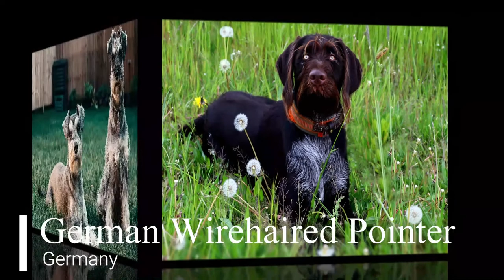Dog Breeds - List of 192 Most Popular Dog Breeds in the World With Origin (A to Z) | Part-1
Dog breeds name and it's origin

Affenpinscher = Germany
Afghan hound = Afghanistan
Airedale terrier = England
Akita = Japan
Alaskan malamute = United States
American Bulldog = United States
American Eskimo dog = United States
American Foxhound = United States
American Staffordshire terrier = United States
American water spaniel = United States
Australian cattle dog = Australia
Australian Kelpie = Australia
Australian shepherd = United States
Australian terrier = Australia
Barbado da Terceira = Portugal
Barbet = France
Basenji = Democratic Republic of the Congo
Basset Fauve de Bretagne = France
Basset Hound = United Kingdom
Beagle = England
Bearded Collie = Scotland
Beauceron = France
Bedlington Terrier = England
Belgian Laekenois = Belgium
Belgian Malinois = Belgium
Belgian sheepdog = Belgium
Belgian tervuren = Belgium
Berger Picard = France
Bernese Mountain = Switzerland
Bichon frise = Spain
Bloodhound = Belgium
Bluetick coonhound = United States
Boerboel = South Africa
Border collie = Anglo-Scottish border
Boeder terrier = United Kingdom
Borzoi = Russia
Boston terrier = United States
Boxer = Germany
Boykin spaniel = United States
Briard = France
Brittany = France
Brussels griffon = Belgium
Bull Terrier = England
Bulldog = England
Bullmastiff = England
Cairn Terrier = Scotland
Canaan Dog = Middle East
Cane Corso = Italy
Cardigan Welsh Corgi = Wales
Carolina Dog = United States
Catahoula Leopard Dog = United States
Caucasian Shepherd Dog = Caucasus
Cavalier King Charles Spaniel = United Kingdom
Central Asian Shepherd Dog = Central Asia
Cesky Terrier = Czech Republic
Chesapeake Bay Retriever = United States
Chihuahua = Mexico
Chinese crested = China
Chinese Shar-Pei = China
Chow chow = China
Cocker spaniel = United Kingdom
Collie = Scotland
Coton de tulear = Madagascar
Curly-coated retriever = England
Dachshund = Germany
Dalmatian = Croatia
Dandie Dinmont Terrier = Scotland
Danish-Swedish Farmdog = Denmark & Sweden
Deutscher Wachtelhund = Germany
Doberman = Germany
Dogo Argentino = Argentina
Dogue de Bordeaux = France
Drentsche Patrijshond = Netherlands
Drever = Sweden
Dutch Shepherd = Netherlands
English Cocker Spaniel = England
English Foxhound = England
English Setter = England
English Springer Spaniel = England
Entlebucher Mountain Dog = Switzerland
Estrela Mountain Dog = Portugal
Eurasier = Germany
Field Spaniel = England
Finnish Lapphund = Finland
Finnish Spitz = Finland
Flat-coated Retriever = England
French Bulldog = France
German Longhaired Pointer = Germany
German Shepherd = Germany
German Shorthaired Pointer = Germany
German Spitz = Germany
German Wirehaired Pointer = Germany
Giant schnauzer = Germany
Glen of Imaal Terrier = Ireland
Golden Retriever = Scotland
Gordon Setter = Scotland
Great Dane = Germany
Great Pyrenees = France
Greater Swiss Mountain = Switzerland

Quirky facts, interesting figures, intriguing statistics, catchy listicles - you'll find it all on Breyon. Find, consume and enjoy information on this channel. Our videos are curated to provide maximum data in minimum amount of time. We publish info-loaded videos each week.